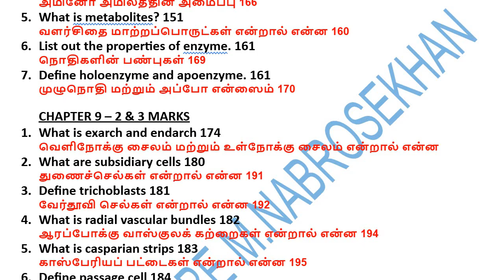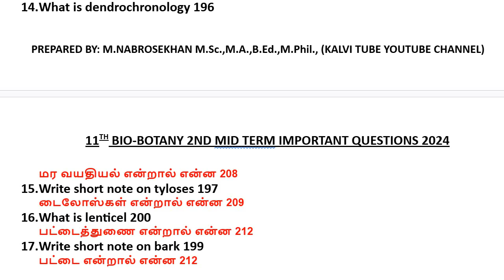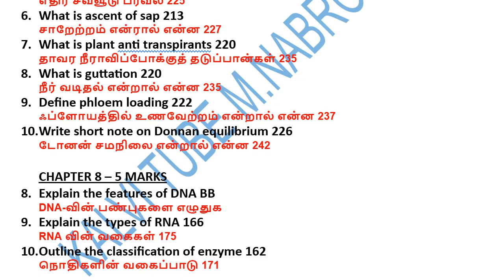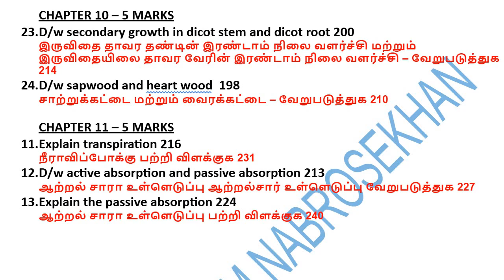11th Bio Botany Unit 8,9,10,11 important 2,3,5 Mark questions 2024 | 2nd Mid Term important question